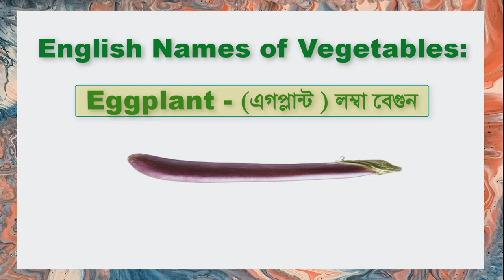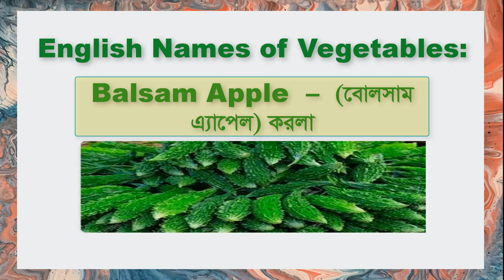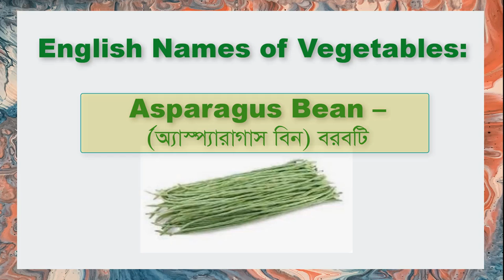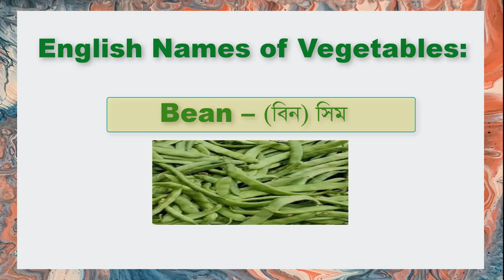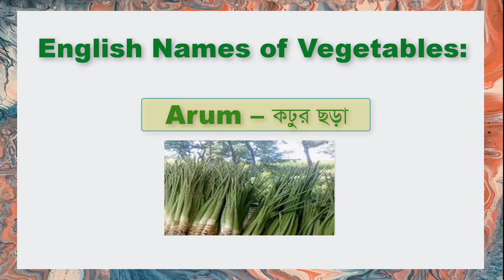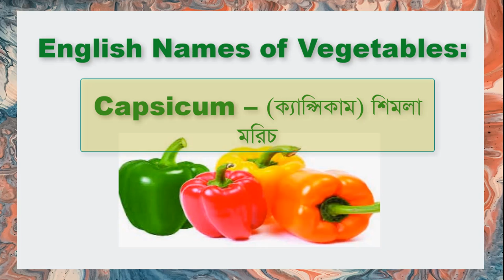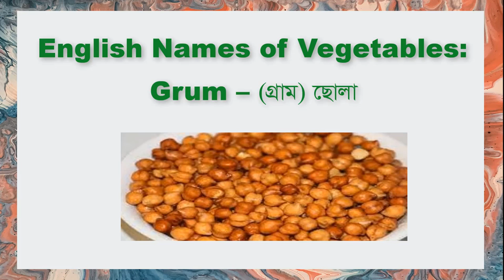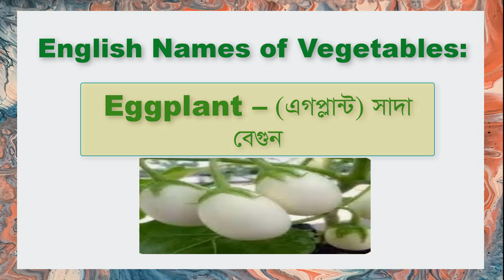English names of Vegetables , Potato,Tomato, Brinjal 10 11 2022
ane's Education Channel. Each video in the channel is loaded with schooling and amusement. Our children melodies and children recordings like abc tune, 123, colors, numbers, letters in order, shapes, abcd and more instructive recordings have satisfying children music, sounds and our enlivened animation motion pictures have extremely decent tones. Infants going to class will partake in each melody that we have extremely made. Making preschool and kindergarten learning fun through movement and youngsters tunes is our obsession. Each child has the right to see great quality substance.  We have gotten a great deal of appreciation from a ton of guardians for the recordings we produce. . Little children have some good times while they pay attention to nursery rhymes and child melodies. We couldn't imagine anything better than to have your criticism on the children activity we produce.